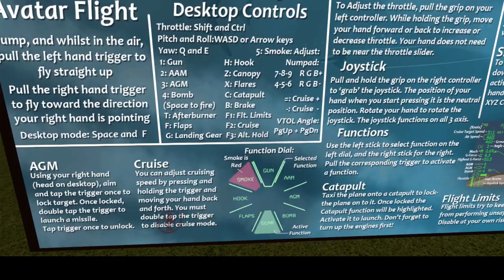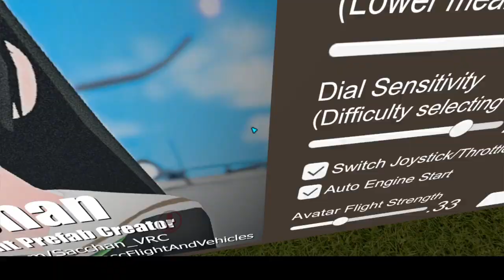The Tower Of Heaven